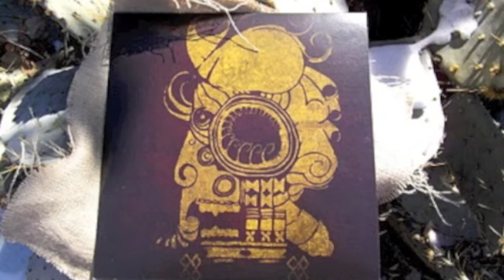SABERTOOTH CAVITY- KEEF MOUNTAIN-EN LAK ECH-2011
Punkadelic noise rock from Albuquerque, New Mexico.
Sabertooth Cavity is: Rene Agulera,Jef Cameron, Kris Kerby, Henry Galindo, Mateo Galindo.